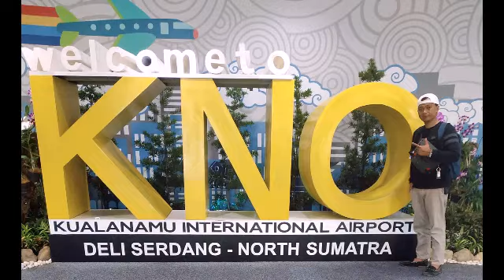PERJALANAN BANTEN MEDAN | NYOBAIN NAIK KERETA BANDARA KUALANAMU MEDAN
PERJALANAN BANTEN KE KOTA MEDAN - SUMUT

Bimtek_Pasar_Lelang_Komoditi_Kemendag_RI

Keberangkatan Banten - Medan Pada Tanggal 11 Februari 2020